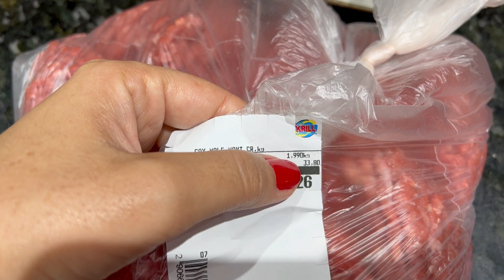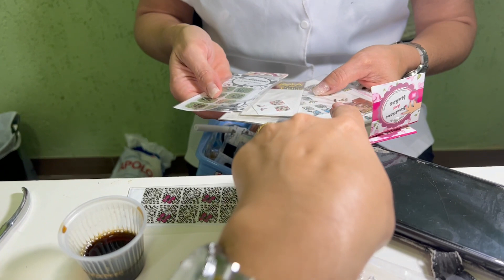Marido em casa| Fiz almoço caseiro delicioso| Limpei e organizei| Dirigindo sozinha| Missão Virtuosa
Deus é sempre muito bom! Vamos cuidar do lar meninas? 🥰

🌺Posso te pedir um favor?🙏
🌺Compartilhe! 💖

Muito obrigada, que Deus te abençoe em nome de Jesus! 💖

💌📬Quer me enviar alguma coisa? Pode mandar para:
Avenida Haroldo de Camargo, 60
apto.55 bloco C
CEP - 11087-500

Provérbios 31:27